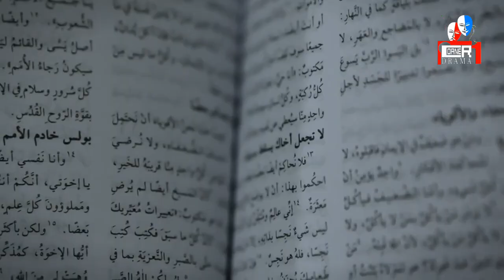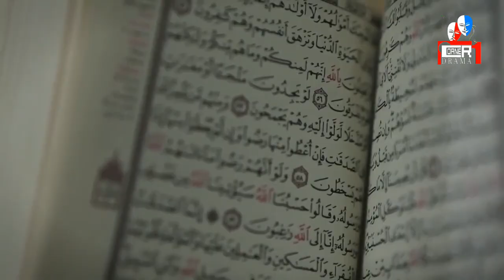أخت تريز - شوف أول يوم لـ تريز وخديجة وهما بينفذوا خطة أمن الدولة للقبض على حربي والخلية الإرهابية!!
من مسلسل أخت تريز - بطولة حنان ترك - الحلقة الثامنة والعشرون

"يتناول المسلسل العلاقة بين الأقباط والمسلمين من خلال قصة فتاتين توأم افترقتا وهما رضيعتين، خديجة عاشت مع أسرة مسلمة، وتريز مع أسرة مسيحية، وتتوالي الأحداث وتتصاعد حتى تلتقيا دون أن تعرف كلا منهما الأخرى.

بطولة : حنان ترك، أحمد عزمي، سامي العدل، سميرة محسن، ندى موسى، صفاء جلال